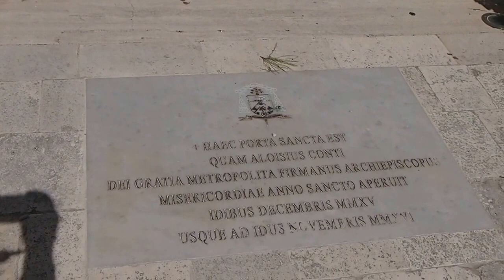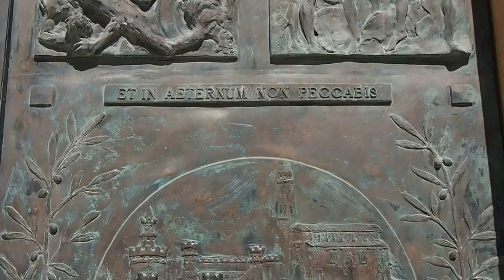Aldo Sergiacomi, Porta in bronzo, Fermo Duomo, portale laterale (manortiz)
Nel 1995 furono fusi i battenti del portone bronzeo. Nella parte più in basso una lunga didascalia ricorda l’evento: “In occasione della chiusura dell’XXXVII Sinodo diocesano e del XXV anniversario dell’ordinazione episcopale del loro pastore Cleto Bellucci, la Chiesa fermana e l’Associazione Amici di Fermo offrono questo portale scolpito dal maestro Aldo Sergiacomi in onore della Patrona Maria Assunta in cielo.” Le immagini a bassorilievo che sormontano il testo ricordano gli eventi citati.